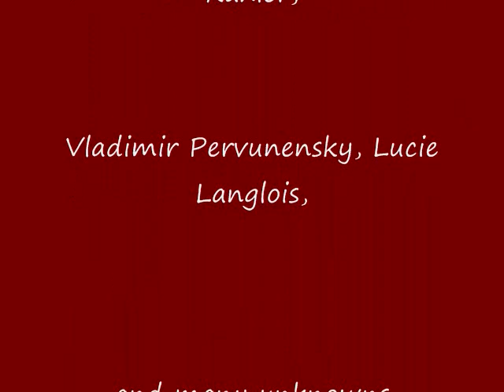Borzoi in Art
A collection of some of my favorite artwork of Borzoi.  It's kind of synced to the song hinting that Borzoi are a woman's best friend.